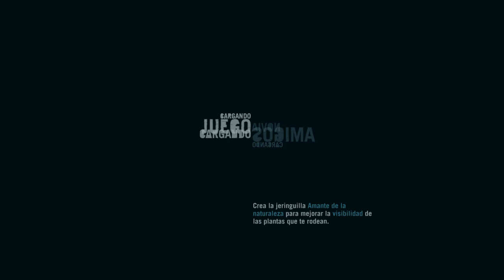Far Cry 3 Classic Edition (Gameplay Español, Ps4) Capitulo 16 Pintalo de Negro